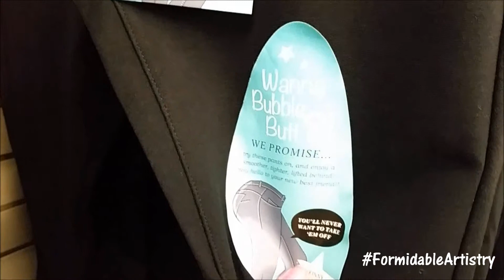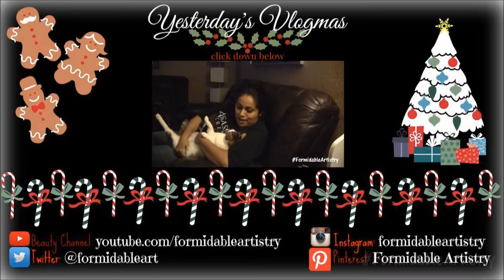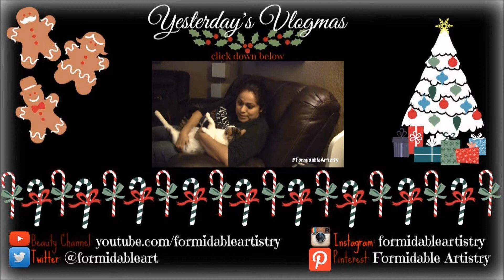Stop, Shop & Dance ❄ VLOGMAS December 16, 2014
❄Thumbs up for VLOGMAS 2014❄

Hey everyone Yvette and Ruby here with day  of Vlogmas! In today's vlog we are doing our last bit of Christmas shopping. As we were shopping, we heard Jingle Bell Rock & Yvette "tried" to dance in the middle of the store. Please enjoy yourselves and our silliness see you tomorrow!

**Just a bit of a disclaimer we swear like sailors, speak spanglish and hardly do our hair and makeup. You've been warned ;) LOL!!

**Opening Credits Background by motionbackgroundsforfree.com "Christmas Cheer"**